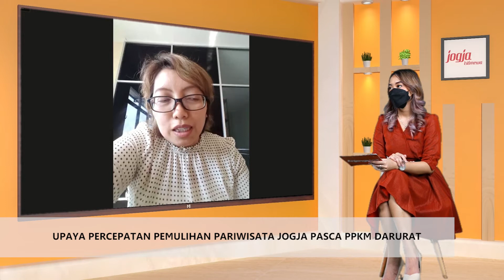Upaya Percepatan Pemulihan Pariwisata Jogja Pasca PPKM Darurat - Talkshow Anjangsana Eps #27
Anjangsana adalah program talkshow baru persembahan kami untuk anda semua.

Dalam bahasa Indonesia, Anjangsana memiliki makna kunjungan untuk mengobati rindu.
Dinas Pariwisata Daerah Istimewa Yogyakarta kali ini menghadirkan sebuah program talkshow yang berisi obrolan ringan seputar pariwisata Jogja sambil berkunjung ke tempat-tempat wisata yang menarik untuk dikunjungi di Jogja.
Harapannya, obrolan ringan yang menghadirkan narasumber dari berbagai unsur ini dapat mengobati rasa rindu kita semua untuk bisa berkunjung dan berwisata ke Jogja. Selain itu, kami berharap bisa menambah pengetahuan penonton semua akan potensi pariwisata yang ada di Jogja.

Anjangsana kali ini dipandu oleh pembawa acara VENABELLA ARIN dan menghadirkan narasumber :
1. RB. DWI WAHYU (Wakil Ketua Komisi B DPRD DIY)
2. SINGGIH RAHARJO (Kepala Dinas Pariwisata DIY)
3. MARINI (Ketua Asosiasi Rekreasi Keluarga Indonesia - DIY)